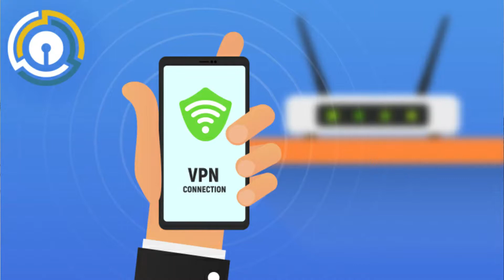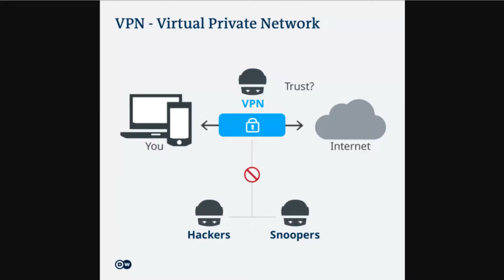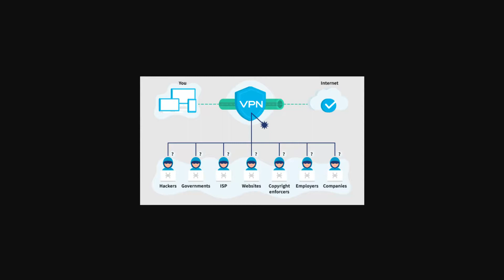VPN Explained ll What is VPN ll সব জেনে নাও VPN এর ব্যাপারে (বাংলা)